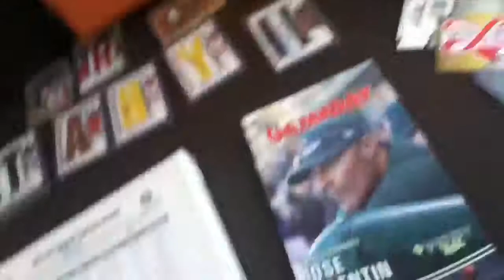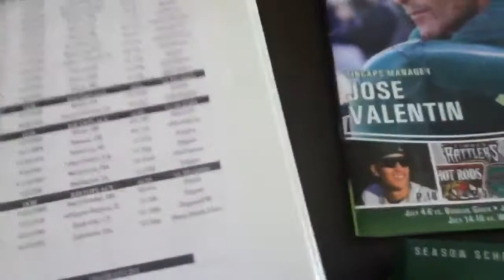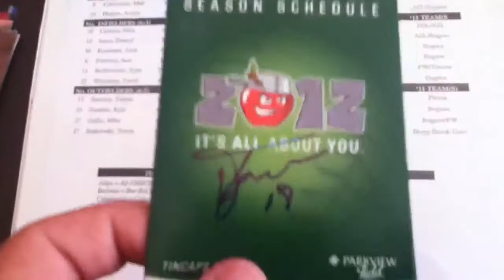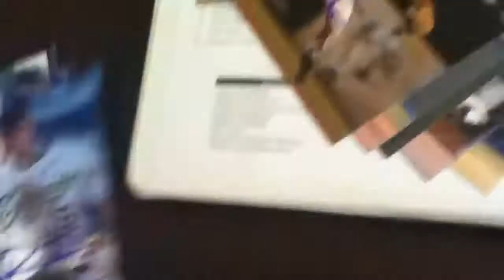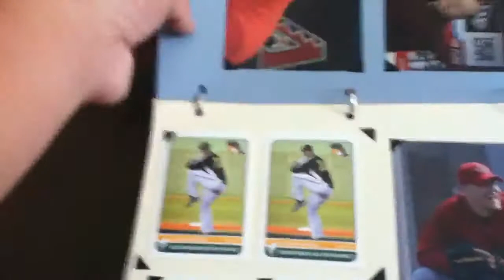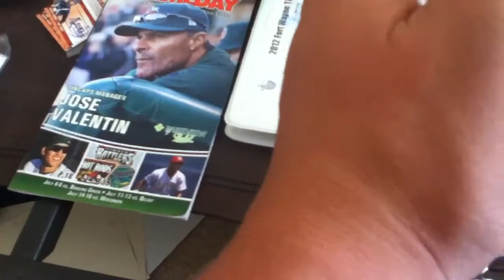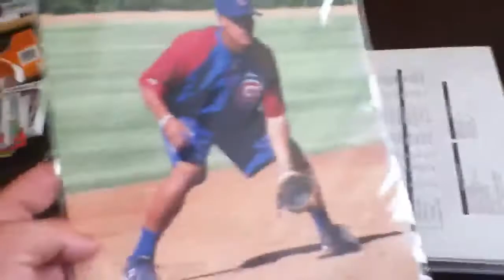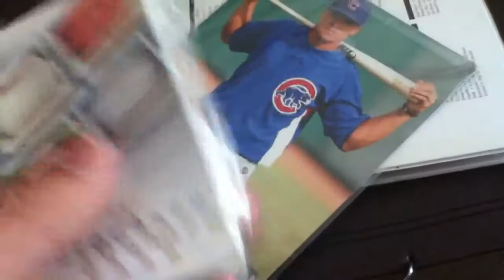FW TinCaps (SD) vs SB Silverhawks (ARI) IP Recap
51 autos? Got some good ppl. Lmk and inbox me ideas/thoughts for a sub contest.